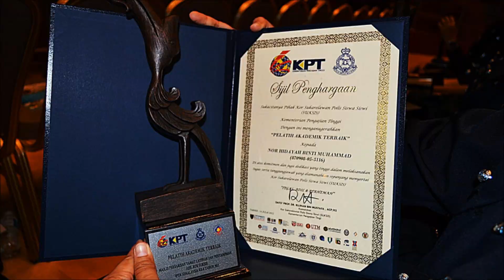Aktiviti Kor SUKSIS UTM sesi 2011/2012 (montaj)